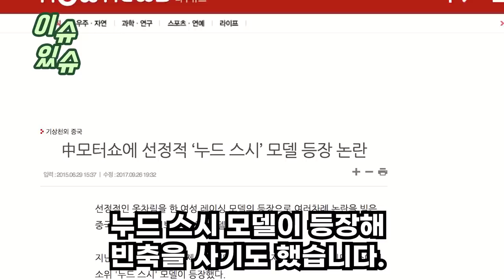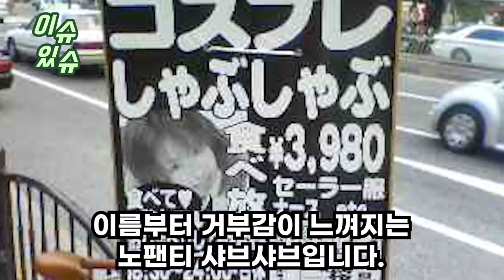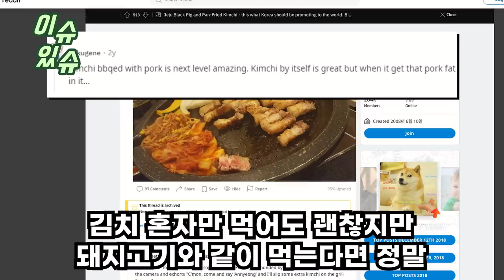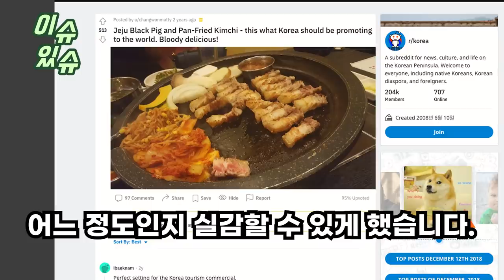“이런식으로 한국 절대 못이긴다” 일본 음식 나오자 기겁하면 뱉어낸 외국인들이 한국 음식 올라오자 5초만에 군침흘리는 이유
“이런식으로 한국 절대 못이긴다”
일본 음식 나오자 기겁하면 뱉어낸 외국인들이
한국 음식 올라오자 5초만에 군침흘리는 이유